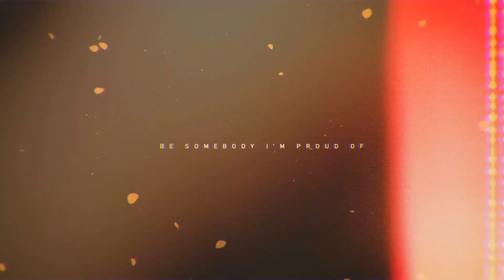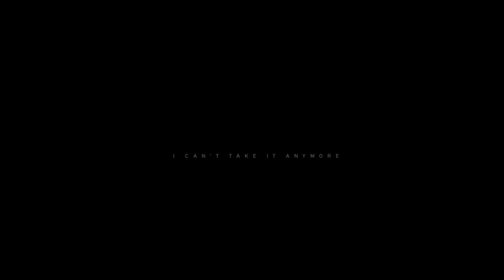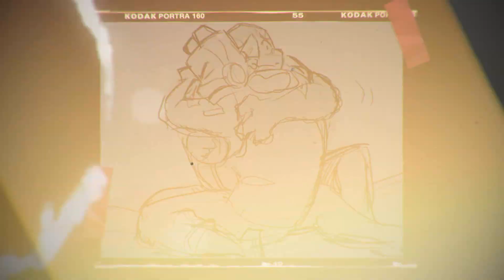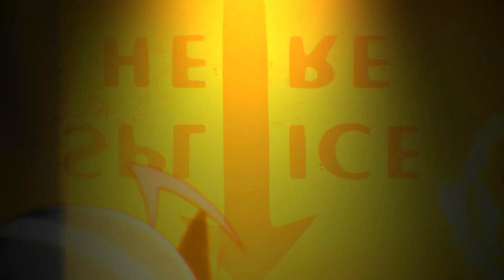◤MEP COLLECTION #27◢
Time for the an upload of the random collection of mep parts I did because it was getting to long
PLus its been a few months since the last collection sooo. Enjoy my randomness that is mostly TMNT 🤣

16: [HOST: _ k a r a i l o v e _] ➜ TMNT 2012 // INTRO + PART 1